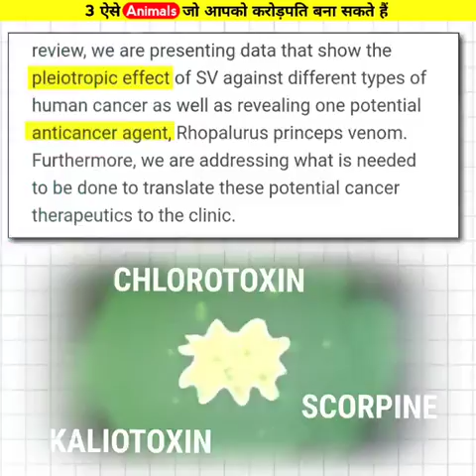3 such animals that can make you a millionaire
animal,
cat,
hamster,
bull terrier,
dog breeds
elephant,
chinchilla,
vet near me,
animal kingdom,
pet,
bernese mountain dog,
persian cat,
ferret,
sugar glider,
pet shop,
spca,
vet,
american pit bull terrier,
bearded dragon,
pet stores near me,
emergency vet near me,
veterinarian near me,
kitten,
australian cattle dog,
animal shelter near me,
fox terrier,
animal shelter,
maltese dog,
dog boarding near me,
gerbil,
german shepherd puppies,
pomeranian dog,
akita dog,
leopard gecko,
rat terrier,
wild animals,
dogs for adoption,
papillon dog,
golden retriever puppies,
animal control,
wild dog,
cute animals,
pet grooming near me,
dog house,
animal hospital near me,
feral,
dog crate,
animal house,
animal hospital,
emergency vet,
rescue dogs,
beagle dog,
domestic animals,
wolf dog,
greyhound dog,
exotic shorthair,
pet shops near me,
gold fish,
spider monkey,
dogs for adoption near me,
cute dog,
dog years to human years,
coyotes,
hermit crab,
cats for sale,
cattle dog,
sun bear,
pigs,
reptile,
terrier breeds,
emotional support animal,
maned wolf,
rabbits,
farm animals,
critters,
cat years to human years,
doberman puppies,
fox animal,
sexy dog,
pet adoption near me,
lebra dog,
bunnies,
biggest dog in the world,
pet rescue,
national dog day 2021,
rabbit hutch,
cats for adoption,
dog pound,
pet stores,
brown cat,
kittens for adoption,
bravecto for dogs,
pomeranian puppies,
viral, shortsfeed, shorts, funny